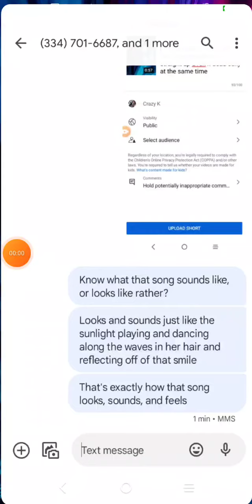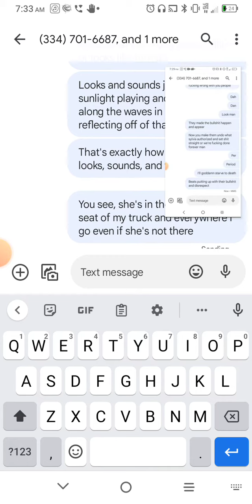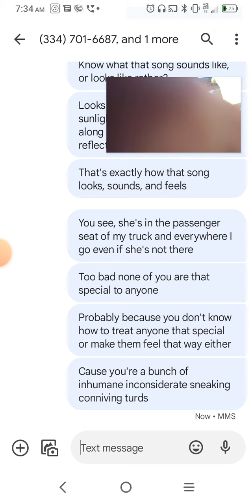YouTube, I lied again, I had not quite yet been a d1ck it would seem. my d1cketry knows no boundary